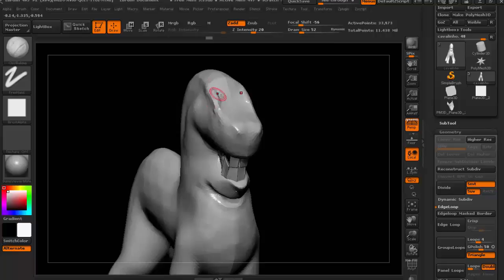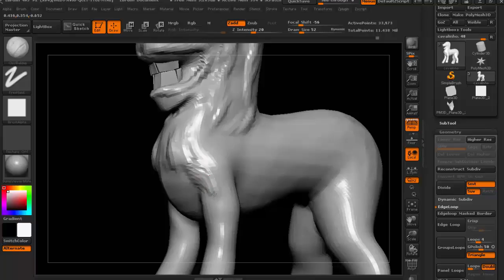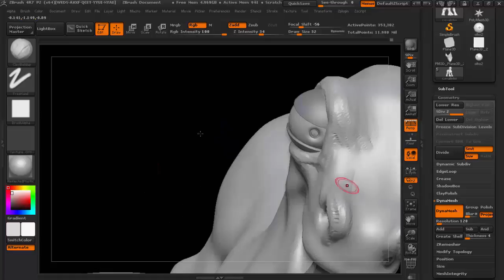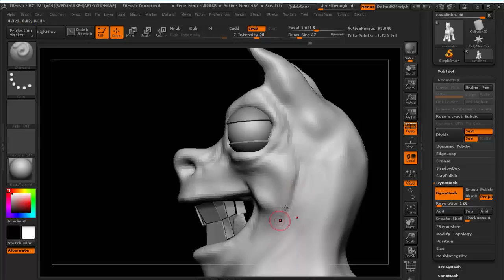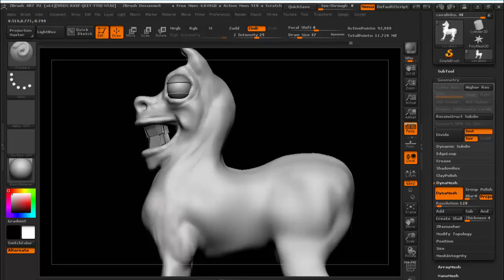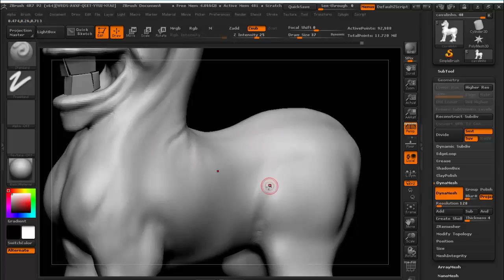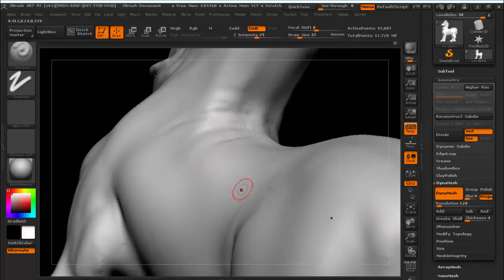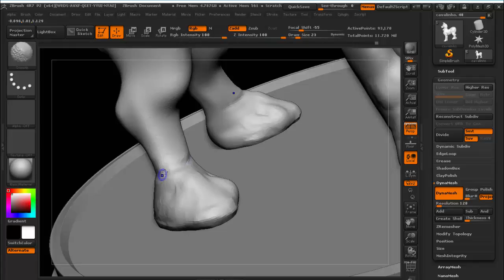CURSO DE ZBRUSH AULA 20 - CONCEITOS AVANÇADOS DE ESCULTURA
apoie nosso canal para que possamos adicionar mais conteudo atualizado Nessa aula você ja começa a modelar um personagem.